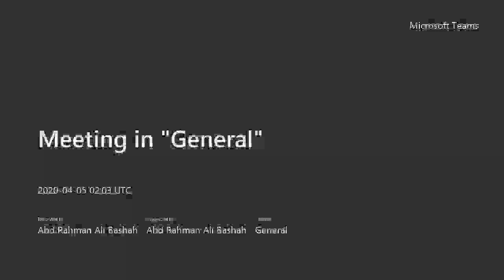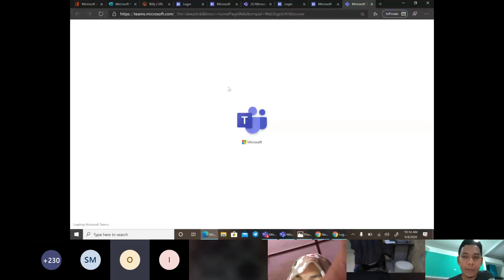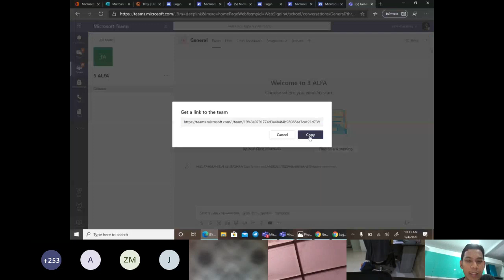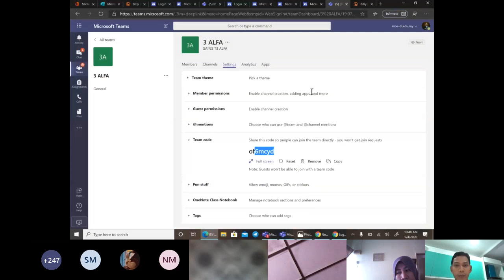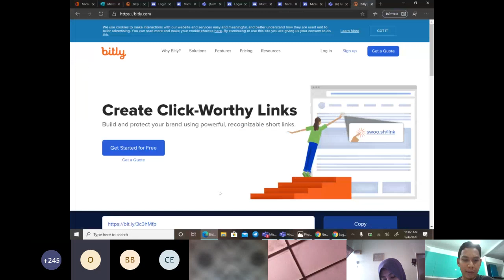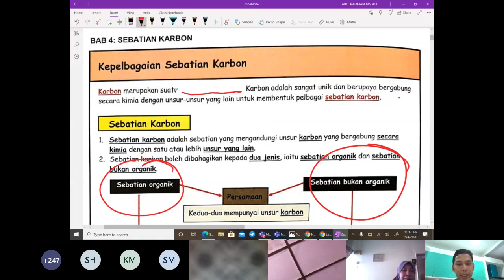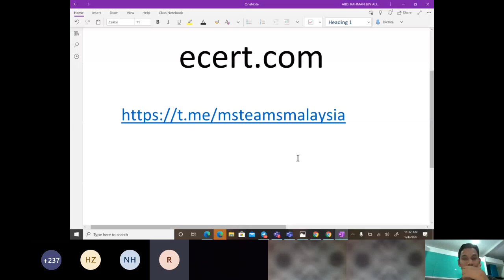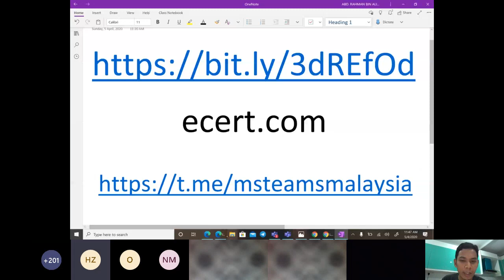Introduction to Microsoft Teams